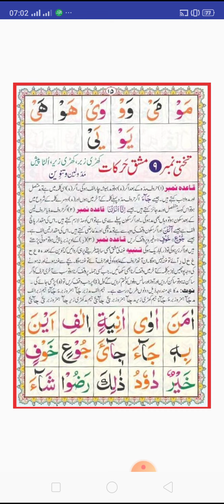noorani quaida lesson Number 8 || Noorani quaida takhti number 8